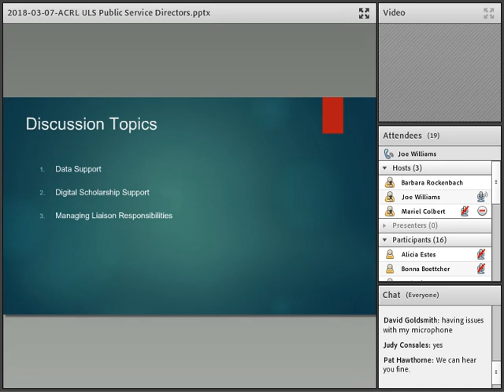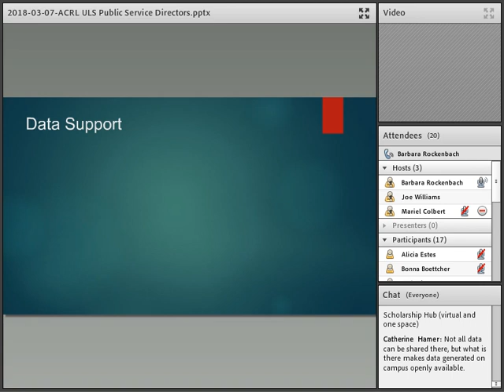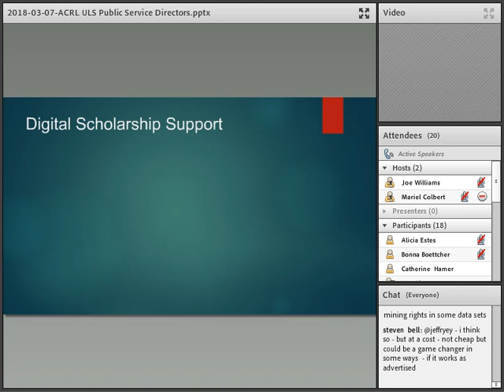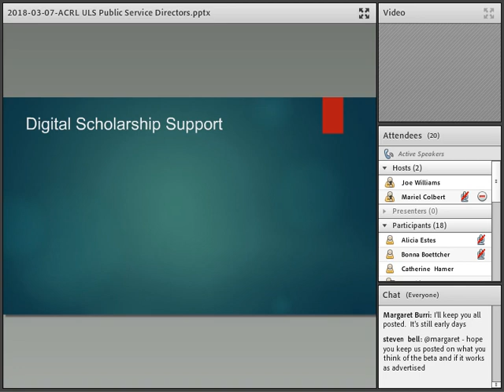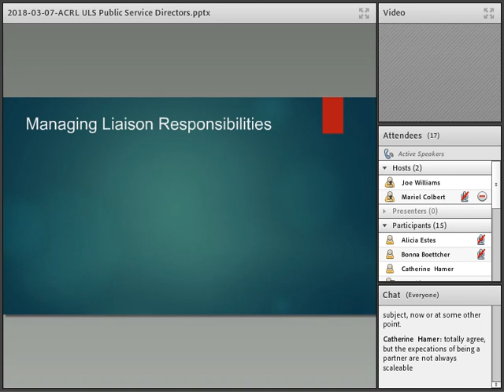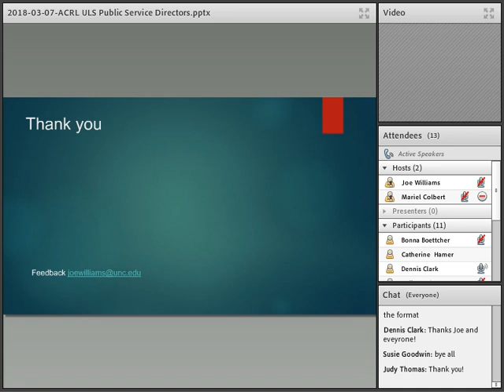ACRL University Libraries Section: Public Service Directors of Large Research Libraries DG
Recording of the March 7, 2018,  ACRL University Libraries Section: Public Service Directors of Large Research Libraries Discussion Group